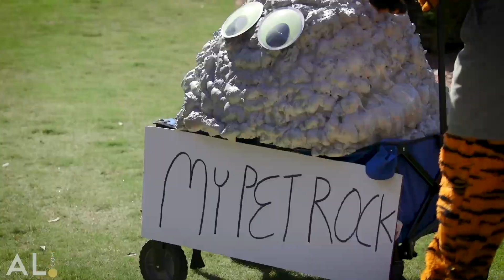Aubie: The Ultimate Mascot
There's no mascot in college football that compares to Aubie -- the ultimate cheerleader, prankster and lovable troll.

Aubie was first introduced as a cartoon character (created by Birmingham Post-Herald artist Phil Neel) on the cover of the Auburn/Hardin-Simmons football program in 1959. Aubie came to life -- as a version of the cuddly mascot we know today -- during the SEC basketball tournament at Birmingham-Jefferson County Civic Center on February 28, 1979.